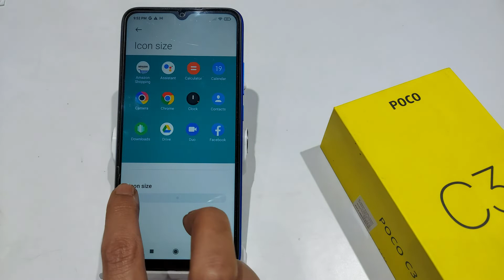How to Change Icon Size in Poco C3,C31 | Poco c31 me Icon Size kaise Increase kare